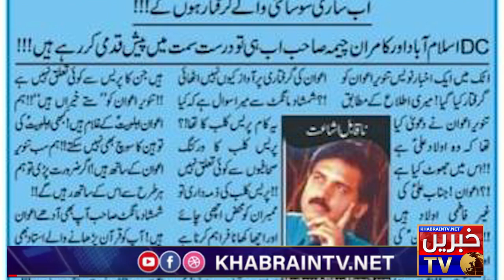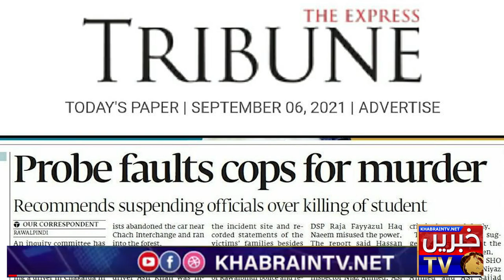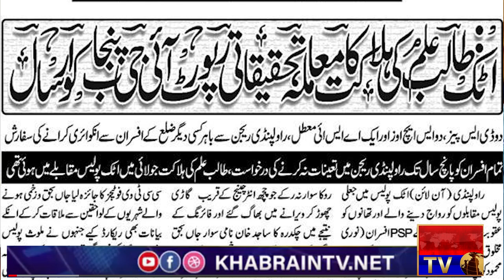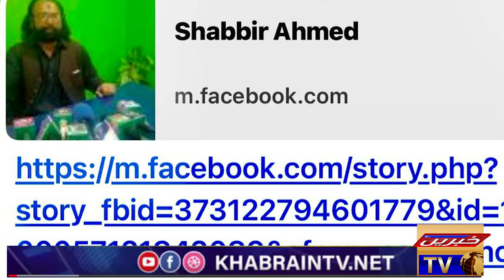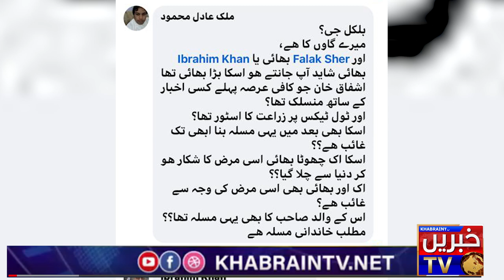Attock Police Exposed by KhabrianTv | Who is dholchi helping out police officials | Exclusive Report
national press club islamabad,
national press club live,
national press club youtube,